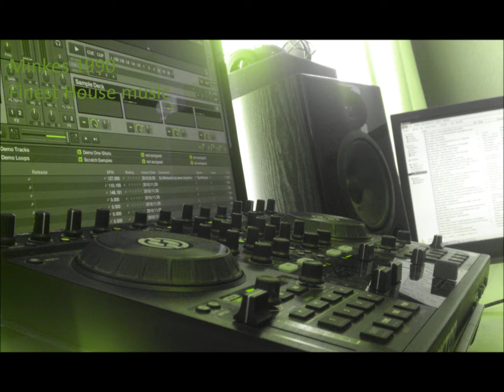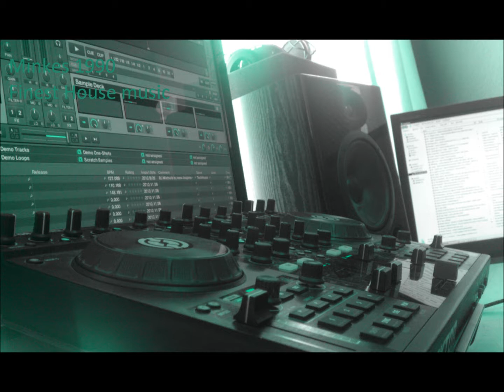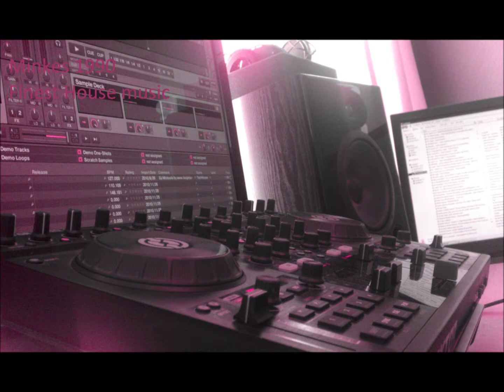[HQ]Deep / Julio Bashmore - Au Seve (Original Version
Julio Bashmore - Au Seve (Original Version
Menno Minkes for the finest electronic music!!!